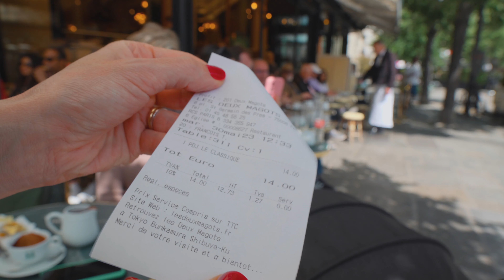EMILY EM PARIS: Conhecemos o cenário REAL da série e MELHOR vista gratuita de Paris!